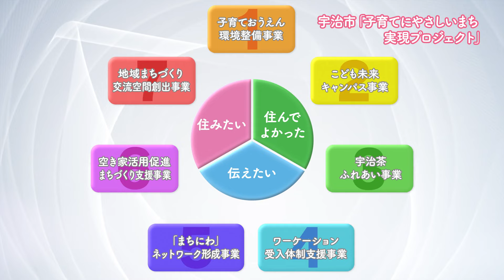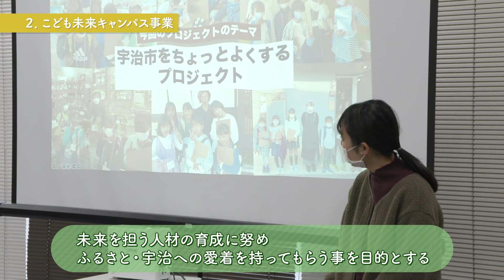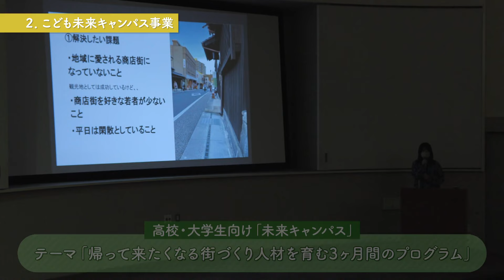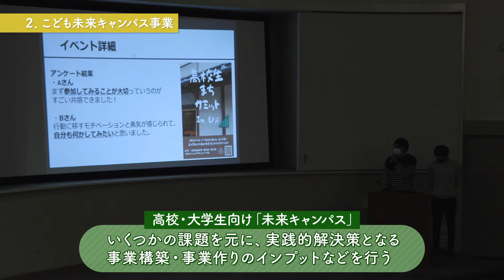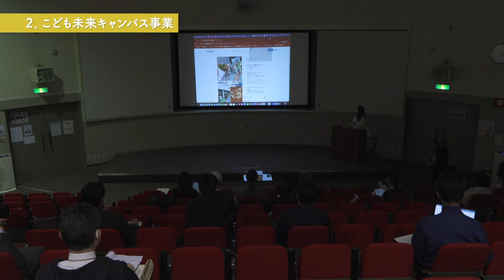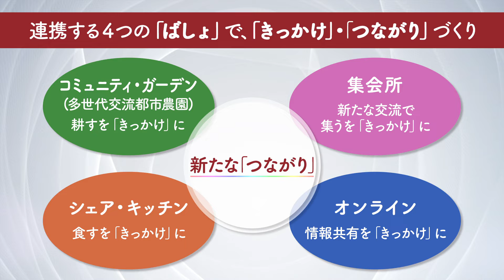宇治市 子育てにやさしいまち実現プロジェクト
宇治市では、未来を担う子どもたちが健やかに育ち、ひとりひとりの夢や希望を叶えられるよう、社会全体で子育てを見守り、支え合える「子育てにやさしいまち」の実現に取り組んでいます。この動画では、宇治市が取り組む「子育てにやさしいまち実現プロジェクト」の取組をご紹介いたします。

《問い合わせ先》政策戦略課